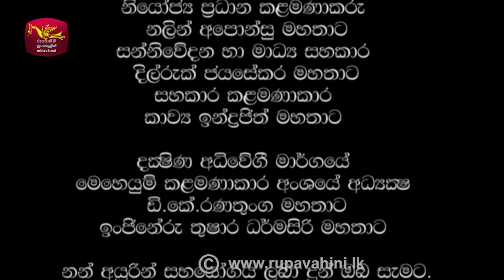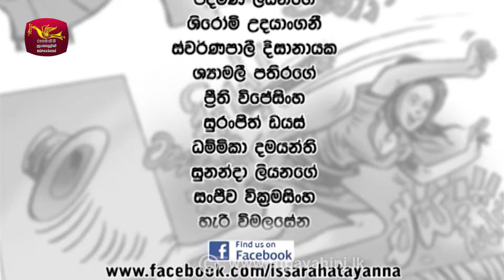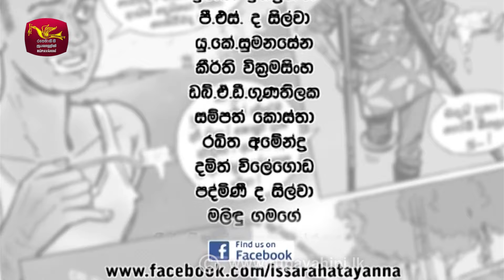Issarahata Yanna | ඉස්සරහට යන්න | Episode 87 | Rupavahini Teledrama